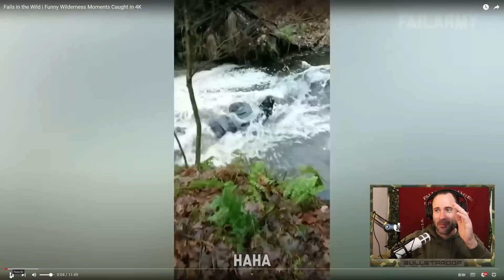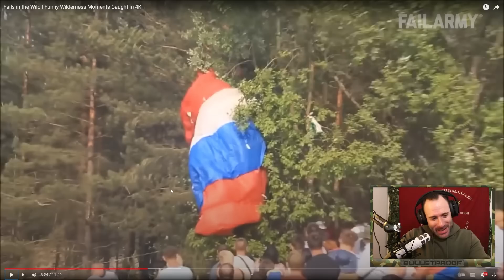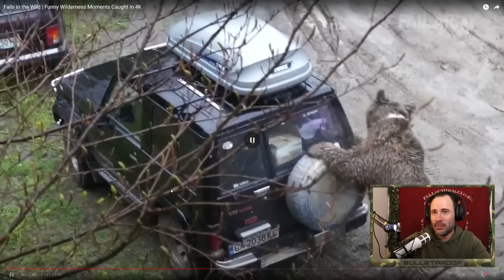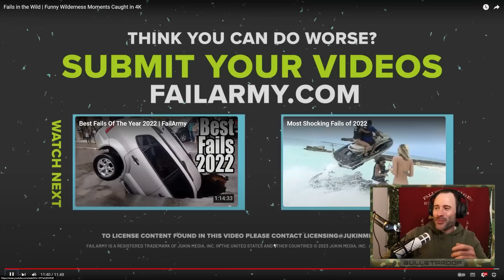Die lustigsten FAILS in der Wildnis! | Otto reagiert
10% sparen mit dem Code: "BULLET-YOUTUBE"

Kanalbanner & Design von:
Rico Davies